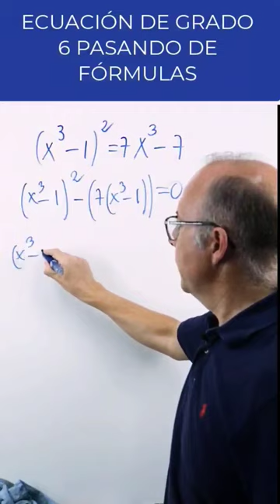📌 ECUACIONES de grado 6 y estudiante que no piensa